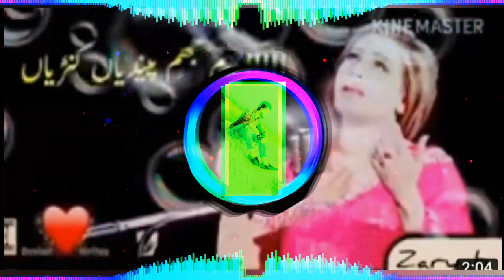RIM JHIM RIM JHIM PANDIYA CANEYA SAD SONG MIX BY DJ SURAJ SANDHIR 💟💟💟💟💟💟💟💟💟💪💪💪💪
SURAJ IS  MIXING 💪💪💪💪💪💪

FULL HARD SONG🎵🎵🎵🎵🎵